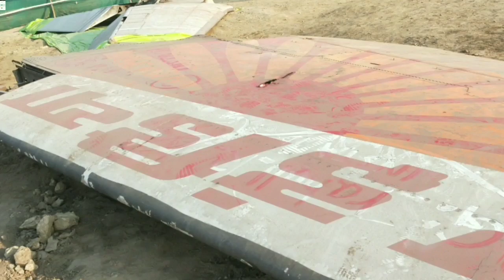Wings of Hazarika|Airplane restaurant in Sibsagar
wings of Hazarika|Aeroplane Restaurant sibsagar| Daily life vlog video| vlog video| Sibsagar airplane restaurant|@sharifulhaque2384
Wings of Hazarika Airplane restaurant
Airplane restaurant in Sibsagar
Sibsagar airplane restaurant kaha hai
wings of Hazarika kaha hai
Sibsagar airplane restaurant kaha se jata hai